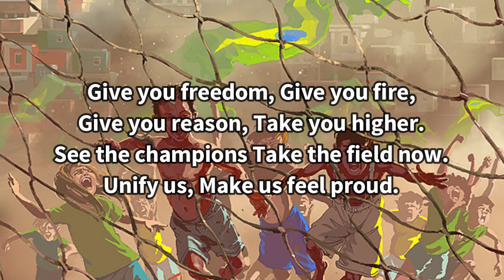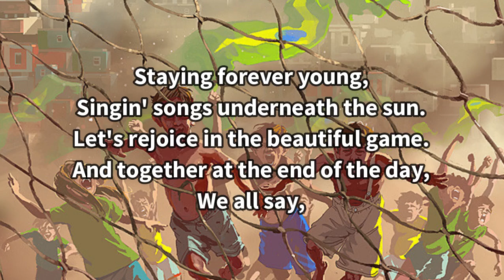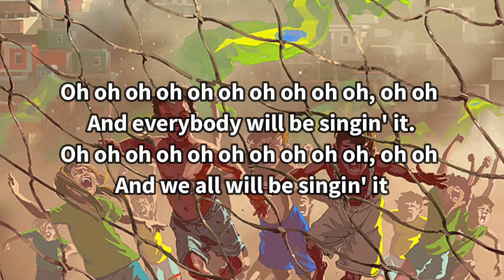K'NAAN - Wavin' Flag ( Lyric Video )